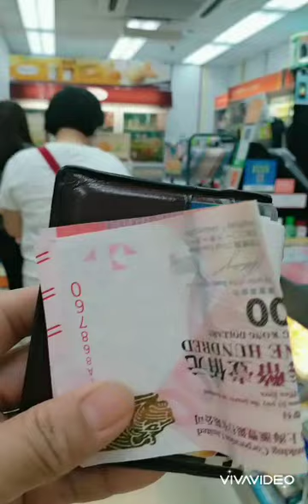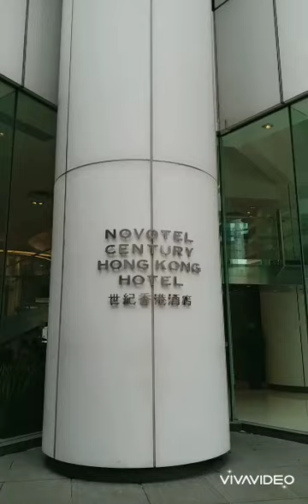Day off june 6